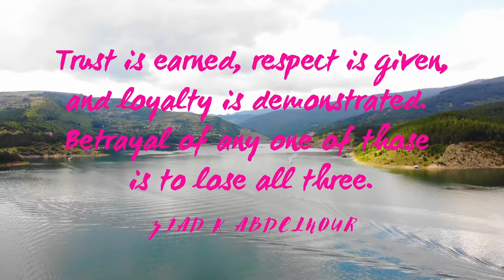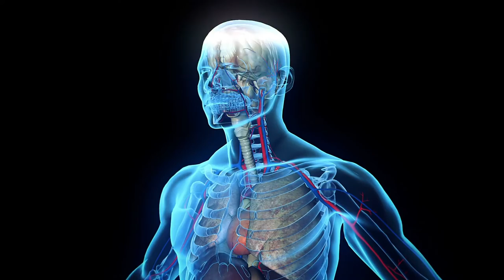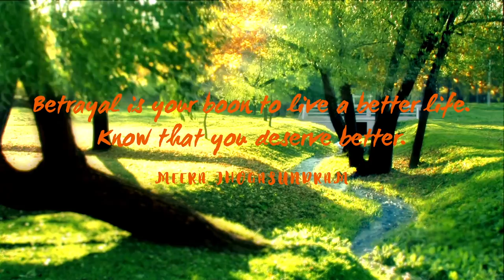How to get over betrayal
Are you struggling with overcoming betrayal? Have you been betrayed by someone you love, trust and respect? Are you nurturing thoughts of revenge and retribution due to anger and frustration? These are heavy energies to deal with. If you allow, these emotions can drag you down to the depth of depression. Why allow self-destruction?

This motivational video will empower you to take inspired action to heal yourself from betrayal. It will show you how to benefit from betrayal.

Living your best life requires you to fully realise your potential and worth. It requires you to unconditionally accept and love yourself. Every positive change that you desire in your life begins with you. Make the choice to motivate, inspire and empower yourself so that you will live your dream.

Remember...It's up to you!